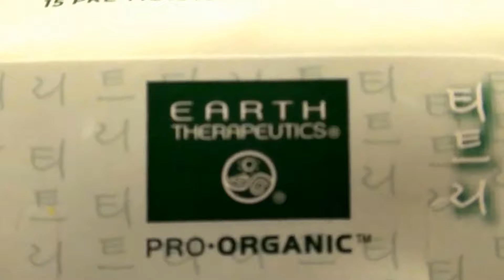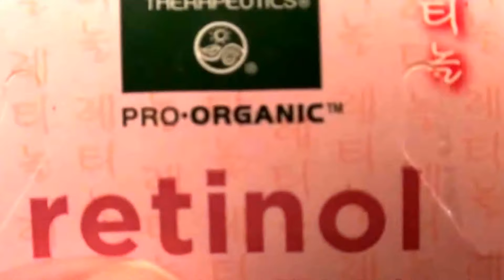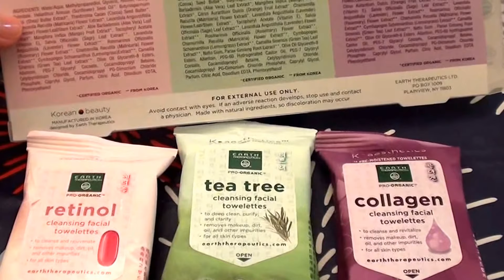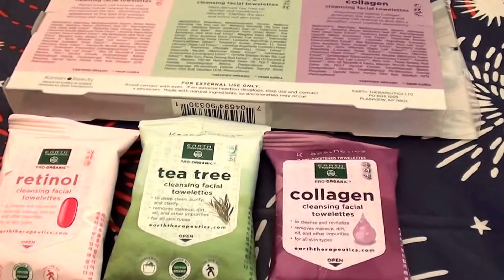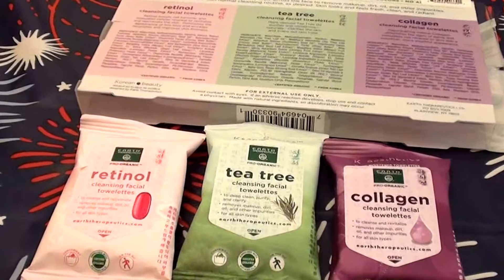Earth Therapeutics Tea Tree, Retinol, Collagen, Cleansing & Makeup Removing Facial Towelettes